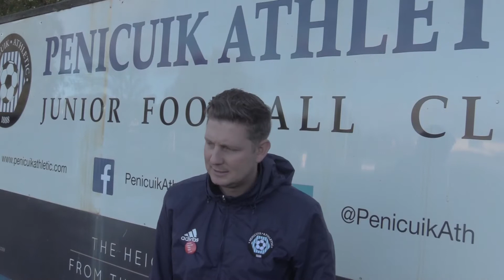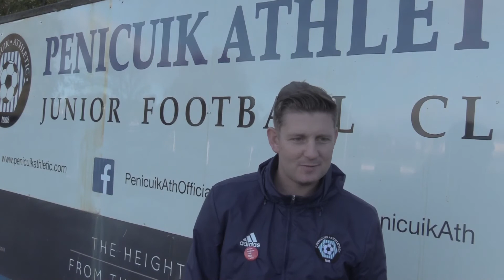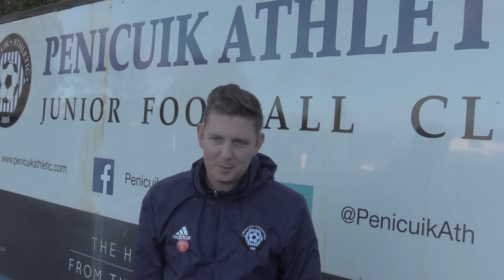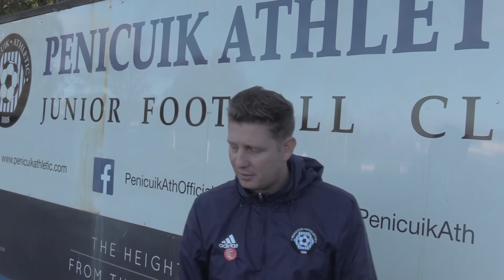INTERVIEW | Johnny Harvey on today’s 5-2 cup win against Broxburn